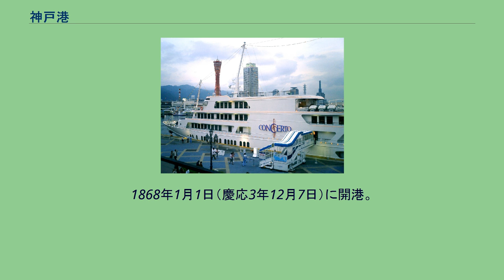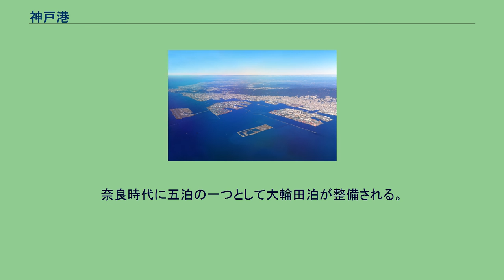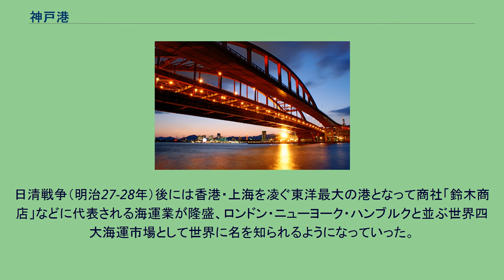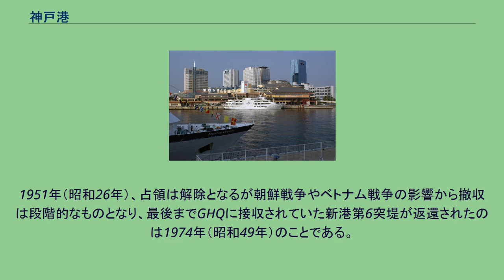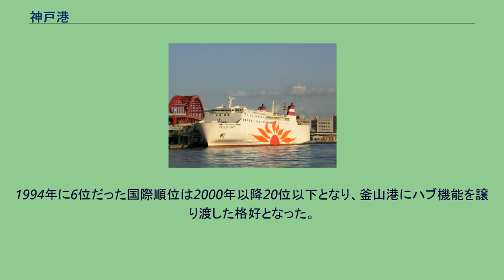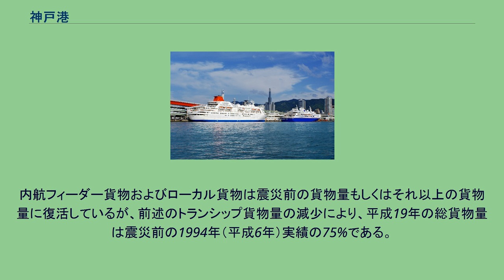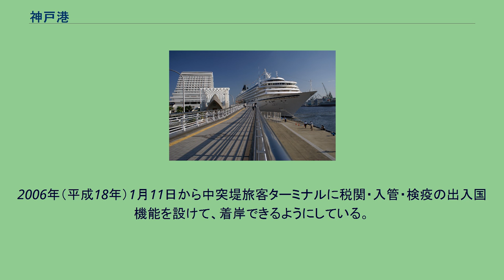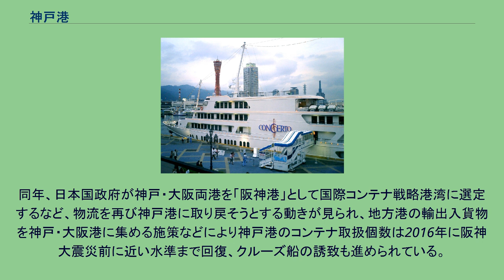神戸港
神戸港（こうべこう）は、兵庫県神戸市にある港湾。
港湾法上の国際戦略港湾に指定されている。
日本の主要な国際貿易港（五大港）の一つで、スーパー中枢港湾の指定を大阪港と共に受けている。
1868年1月1日（慶応3年12月7日）に開港。
神戸港夕景（新港第一突堤から西を望む） 六甲山（六甲山系）の連なる山々から大阪湾に至る急峻な地形によって、水深が急激に深くなる特徴から「天然の良港」として知られる日本を代表する国際貿易港。
港則法・関税法上は、尼崎西宮芦屋港・大阪港・堺泉北港と合わせて阪神港と称される（港則法上は特定港に指定されている）。
その歴史は、大輪田泊（おおわだのとまり）や兵庫津（ひょうごのつ）と呼ばれた兵庫港に始まり、かつての都であった奈良や京都と、日本国内の東西航路や大陸との交易の拠点として古くから栄えてきた。
また、商業や工業が集積する大阪に近いこともあり、近代以降も国際貿易の拠点として規模を拡充した結果、1970年代には阪神工業地帯の輸出港として海上コンテナの取扱個数が世界一になるなど世界有数の港として知られていた。
日本の物流機能に対する役割を担うために、オーバーパナマックス船への対応をした国内初の大水深高規格コンテナバースの供用の開始や、1960年代から行われたポートアイランド（当時、世界最大の人工島）、六甲アイランドの建設やメリケンパーク、神戸ハーバーランドといった観光や商業施設の開発、沖合いに神戸空港を開港するなど、日本のウォーターフロント開発の先駆けとなるものも多く、各地に与えた影響は小さくない。
また、後背地たる神戸市街地は、明治時代に神戸外国人居留地として整備された建造物が数多く残っているほか、エキゾチックな市街地の雰囲気や、神戸の夜景スポットとして非常に有名なハーバーランドやメリケンパーク周辺は、観光地としても人気の高い地域となっている。
六甲アイランドコンテナバース 2017年現在の神戸港における港勢は次の通りである。
コンテナ取扱量は2000年の時点で世界23位であるが、北米航路、欧州・地中海航路の寄港数は多く中枢国際港湾として機能している。
なお、2015年の時点では、東京30位、横浜52位、名古屋56位、神戸59位、大阪60位、と日本の各港は軒並み順位を落としているが、国の国際コンテナ戦略港湾政策などの後押しもあり、その後は2018年にかけて右肩上がりの成長を続け、震災前の水準を取り戻している。
奈良時代に五泊の一つとして大輪田泊が整備される。
これが記録に残っている上での神戸港の始まりである。
遣隋使・遣唐使の時代を経て平安時代末（12世紀）、平清盛によって「大輪田泊（おおわだのとまり）」（神戸市兵庫区）の修築が行われて人工島「経が島」が建設されて日宋貿易の拠点となる。
その後、僧・重源による改修を経て鎌倉時代に国内で第一の港として「兵庫津（ひょうごのつ）」と呼ばれた。
室町時代に、兵庫津は日明貿易の拠点として再び国際貿易港としての地位を得る。
江戸時代には、鎖国政策の下で兵庫津は西廻り航路の北前船や内海船の要港、朝鮮通信使の寄港地として栄えて1万人前後の人口を誇る。
また、灘五郷として酒造りが活発になった所でもある。
1863年（文久3年）、江戸幕府の軍艦奉行であった勝海舟は海防のための幕臣の教育施設として「海軍操練所」の設立を、呉服商網屋吉兵衛が私財を投じて竣工させた「船たで場（ふなたでば）」を利用することを考え当時の将軍であった徳川家茂に建白した。
翌1864年（元治元年）、明治維新に多大な功績を残した坂本龍馬が塾長を勤めた諸藩の志士のための「海軍塾」と共に開設されたが勝の更迭と同時に「神戸海軍操練所」と「神戸海軍塾」は閉鎖になった。
同じ年に建てられた海防の要・和田岬砲台が、今も神戸市兵庫区に現存している。
開港100周年の1968年（昭和43年）には「海軍操練所」があった場所に「史蹟 旧海軍操練所跡」碑が建立された。
1858年（安政5年）、日米修好通商条約（および日米修好通商条約を含む安政五カ国条約）により1863年1月1日（文久2年12月7日）に開港が定められたが朝廷の反対によりロンドン覚書によって5年後の1868年1月1日（慶応3年12月7日）、「兵庫津」より東にある「海軍操練所」があった辺りを事実上の「兵庫港」として開港が実現した。
兵庫（神戸）開港にいたる経緯については、両都両港開市開港延期問題、...